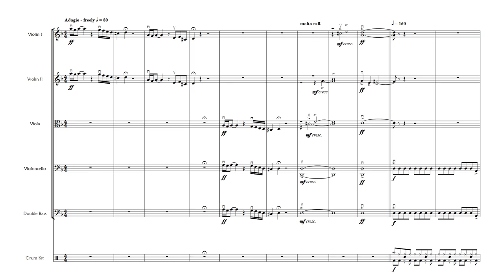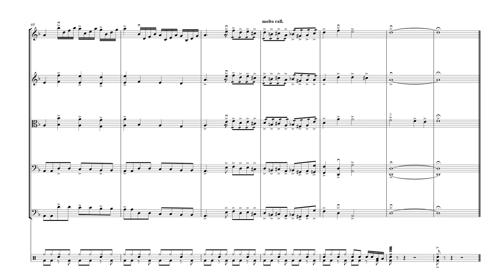Toccata in D minor - String Orchestra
Bach's celebrated Toccata arranged for string orchestra/quartet. The drum kit part, whilst desirable, is optional. Score and parts available @